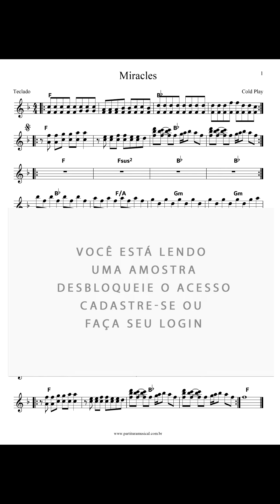Partitura de Teclado Base Miracles - Coldplay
Formato: PDF